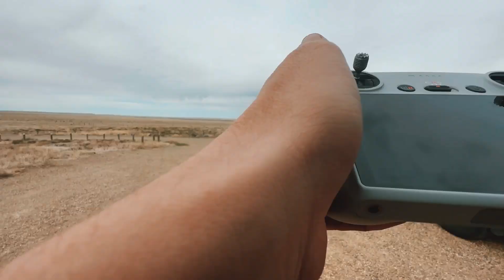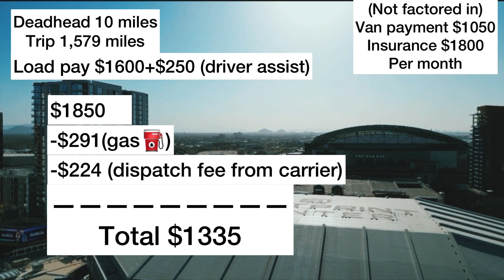Sprinter Van Business | How Much Did I Make After Expenses Driving 1,579 Miles?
Check out this free app that gets you cash back on gas and other errands!

Welcome to our latest adventure as expeditors in the Sprinter Van Business. Join me and my trusty road dog, Bubba Joe, as we hit the open road, hauling freight across America.

In this exciting episode, we take on a special assignment – hauling a load from Mankato, MN, all the way to Phoenix, Arizona, just in time for the Phoenix Suns playoff game! Our journey spans 1,579 miles, and we complete it in just two action-packed days.

As we traverse through states like Nebraska, Colorado, and New Mexico, we encounter breathtaking landscapes and unique sights. Along the way, we couldn't resist exploring an intriguing abandoned house and capturing stunning drone shots in the picturesque desert.

Get ready to witness the challenges and triumphs of the trucking life, experience the camaraderie between me and Bubba Joe, and immerse yourself in the diverse beauty of the American landscape. See you there! 🚚🐾🛣️